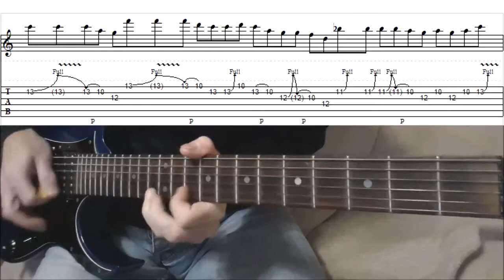How to play AC\DC's Sink The Pink on guitar (w\tabs)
How to play AC\DC's Sink The Pink (w\tabs)